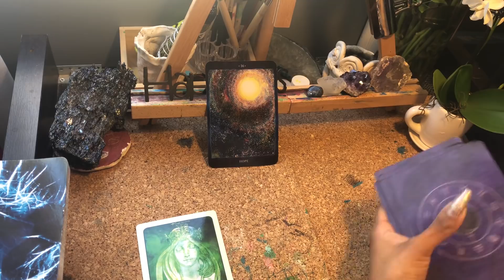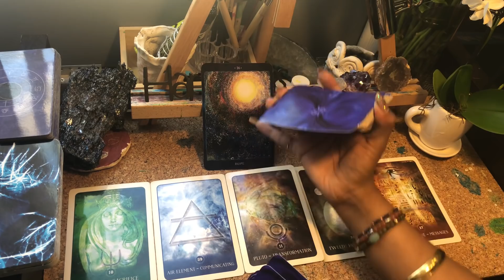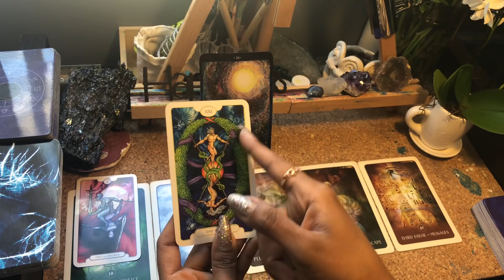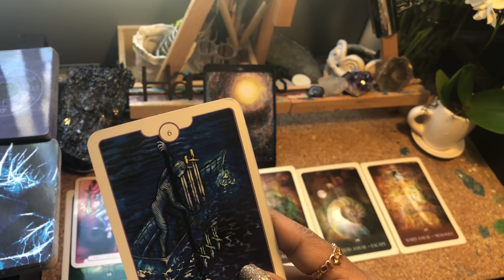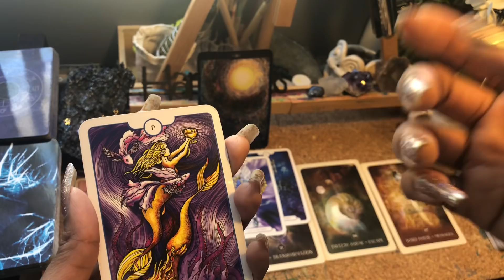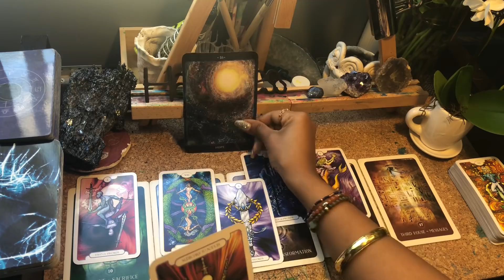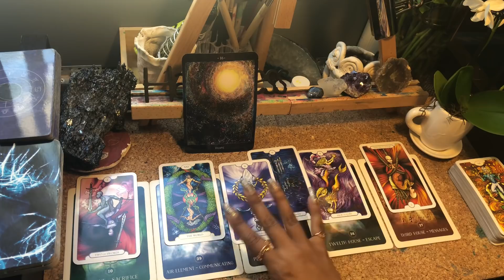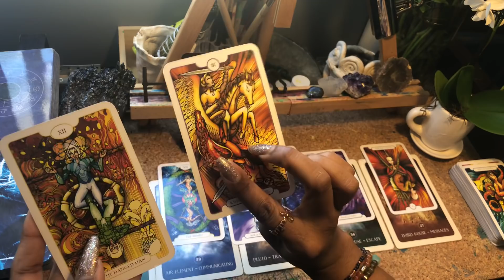SCORPIO ♏️🌕— “ITS DONE. YOU DID THAT!! BIG CHANGES COMING” May 2019 Reading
This is a general reading for the collective (ALL SIGNS, Lots of Pisces and Air energy)
Some messages may or may not resonate with everyone. Take what applies and leave what doesnt. Check all signs in your chart for additional messages.

READINGS -- DOB, birth time with birth location needed. Birth time is especially important for placement accuracy. Send information along with 2-3 questions to email above.

***Please note; this is a general reading and this may or may not resonate with everyone. Check all signs in your chart for additional messages. May even be for one person, as long as that person gets the message! These readings are based on fluid, collective energy but may be past, present or future; scenario roles can vary. One single incident or shift in perspective can change the outcome of what is shown. In no way should you use tarot over your own discernment. KR XYZ holds no legal responsibility for decisions made based off of any reading.